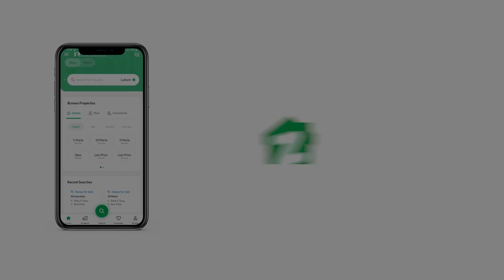36 SQYD SHOP FOR SALE IN SCHEME 33 KARACHI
Shop available for sale
Size 324 Sq ft
Demend

Corner
Location Marchant navy society
Near to play ground